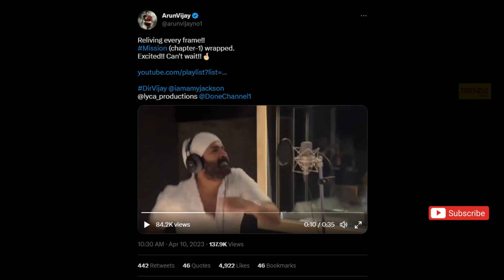Film Talk | Diwali - 4 Movies Ready... LGM 1st Look Poster, 2 New Movies, Lal Salaam Update